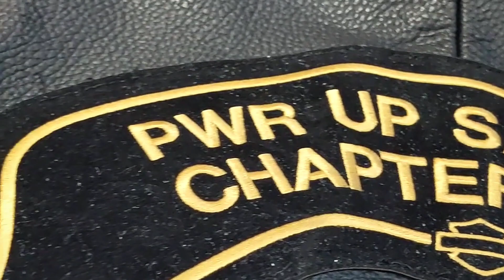La famiglia si allarga!! Consegna Gilet ai nuovi soci.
Oggi vi presentiamo il nostro Chapter.
Sabato c'è stata la consegna dei Gilet ai nostri nuovi soci e volevamo condividerla con voi.

Vi aspettiamo a braccia aperte nella nostra concessionaria!!

Noi siamo qui:
Harley Davidson Power Up Salerno
Via Roberto Wenner, 33, 84131 Salerno SA